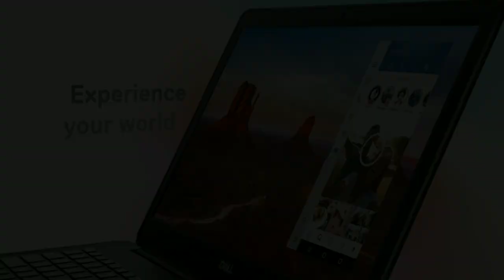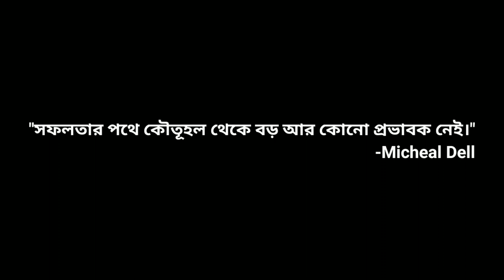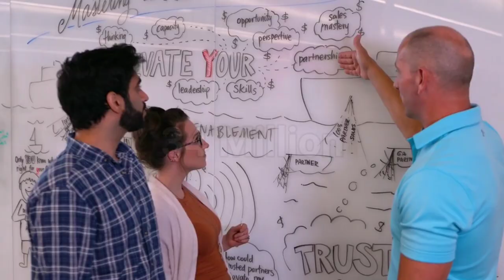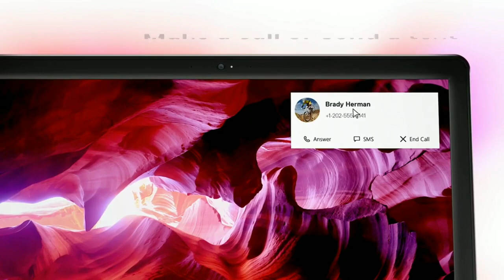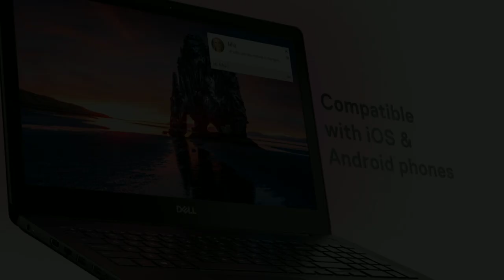Dell এর ল্যাপটপ কেন সাশ্রয়ী? | Dell এর সফলতার গল্প | Dell Success Story Bangla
Dell Technologies Inc. is an American multinational technology company headquartered in Round Rock, Texas. It was formed as a result of the September 2016 merger of Dell and EMC Corporation (which later became Dell EMC).

dell success story
dell success
dell boomi successfactors integration
success dell'estate 2020
successi dell'estate 2018
ultimi successi dell'estate
i successi dell'equipe 84